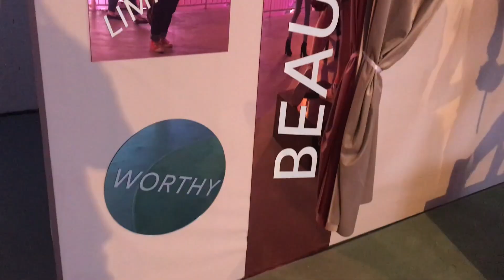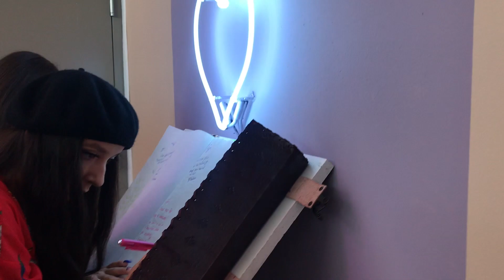ariana grande sweetener the experience nyc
a lil vlog of the sweetener experience created by spotify in new york city.